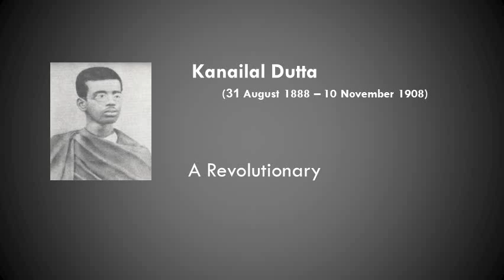Freedom Fighter - Kanailal dutta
Kanailal Dutta (31 August 1888 – 10 November 1908) was a revolutionary in India's freedom struggle belonging to the Jugantar group. He was born in Chandannagar, West Bengal. He, along with Satyendranath Bose, was convicted by the British for the assassination of Narendranath Goswami, an approver of the British, in the Jail hospital of Alipore Central Jail on 31 August 1908. Satyendranath Bose was hanged till death on 21 November 1908.